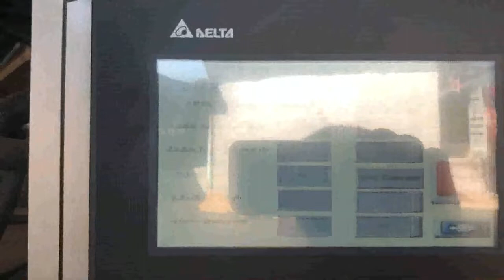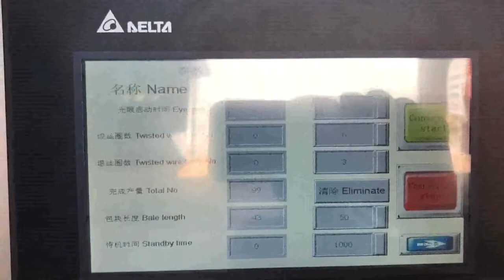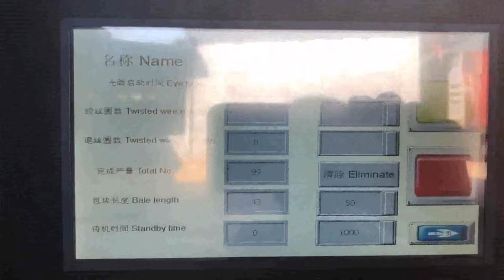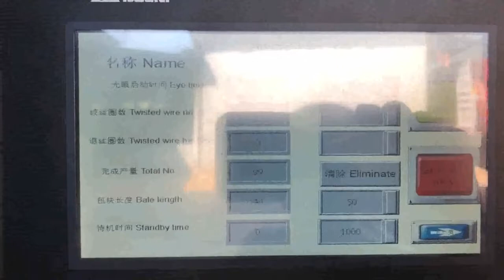waste paper presser with chain plate conveyor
Details of waste paper presser with chain plate conveyor, waste box presser with chain plate conveyor, waste carton presser with chain plate conveyor,

TCM is a professional waste paper presser with chain plate conveyor manufacturer and supplier in China for more than 20 years, and we can offer waste paper presser with chain plate conveyor for sale with a cheap wholsale factory price for our customers without any agent or dealers if you wanner buy our waste paper presser with chain plate conveyor.